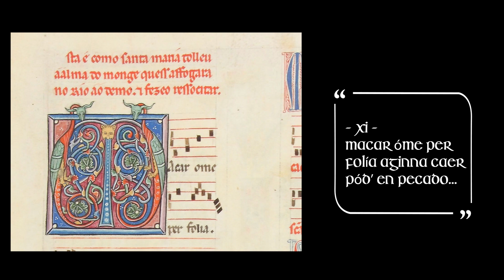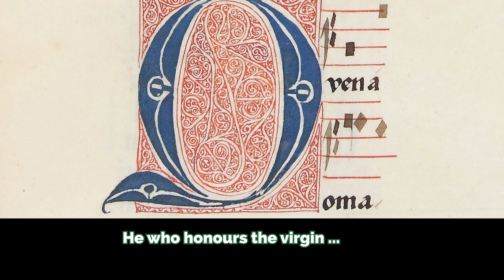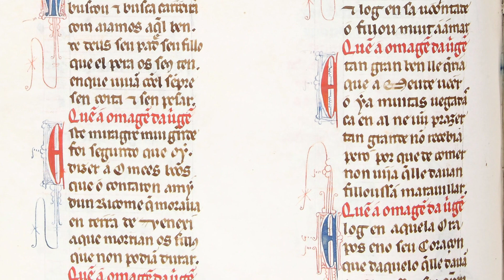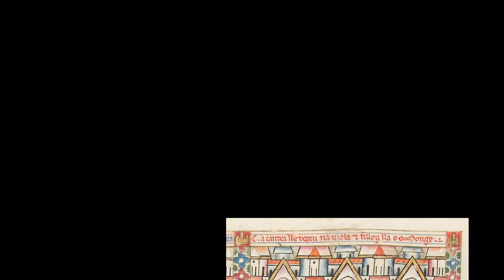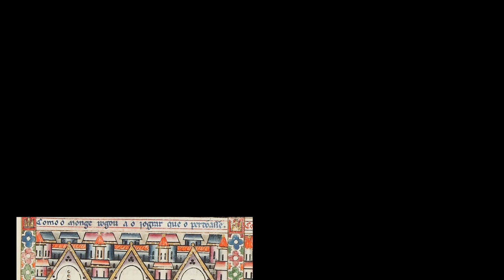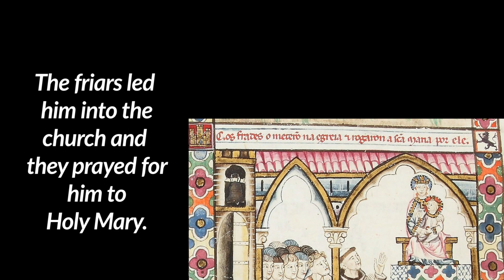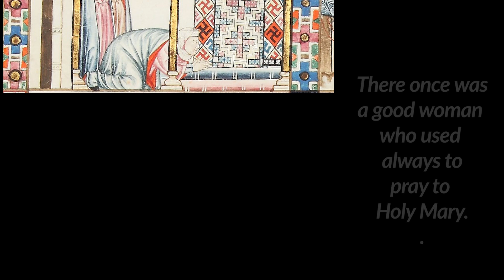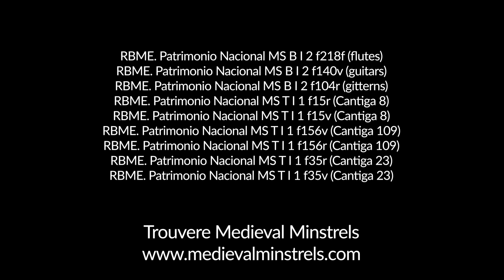Trouvere's Medievalia - Cantigas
A medley of tunes from the Cantigas de Santa Maria, with images from the original manuscripts now in the Spanish National Library (RBME. Patriomonio Nacional). From Trouvere's album 'Medievalia'
Performed by Trouvere: Paul Leigh, Gill Page